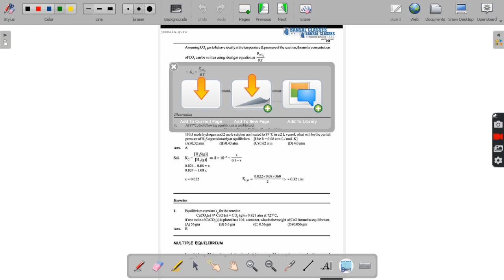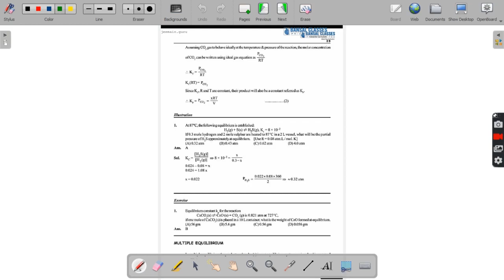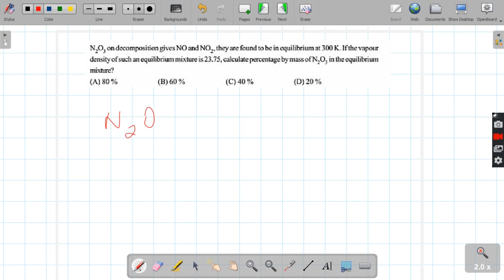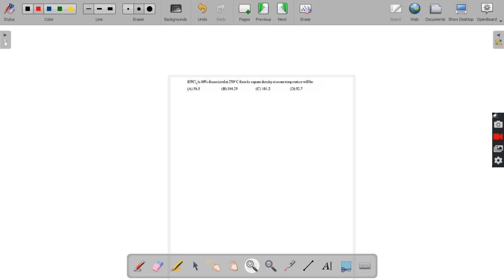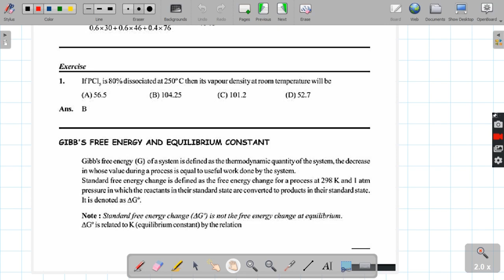X! A /Physical Chemistry / Chem Equilibrium /Lec 9 / Questions & relation btwn d , D , deg of diss.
Chem  Equi  lec 9